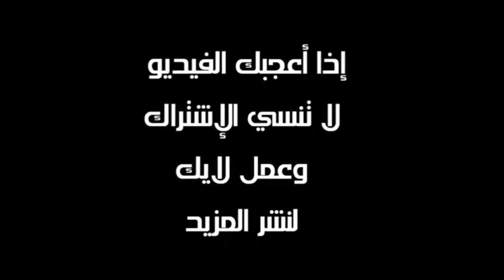دراغون بول سوبر 😼🐉مع اغنيه حماسية 🎵التي اشعلتني حماس لا يفوتك🎶